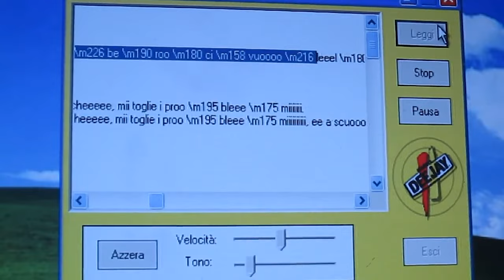ALEXA: I DETTAGLI DELLA SUA INTELLIGENZA ARTIFICIALE - AFK UNDER THE HOOD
Oggi vi porto nel magico mondo di Alexa: assistente vocale di casa Amazon. In questo video, vi spiego i dettagli degli algoritmi di machine learning (e deep learning) che stanno dietro a questo piccolo grande gioiello della tecnologia.

Video UH-22-006